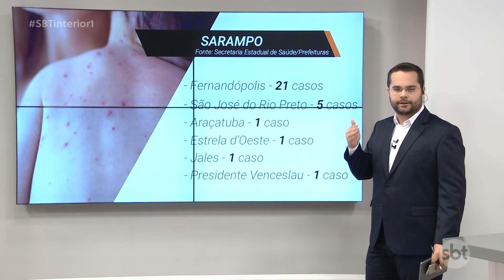Todas as crianças infectadas com sarampo em Rio Preto são da mesma escola, diz secretaria